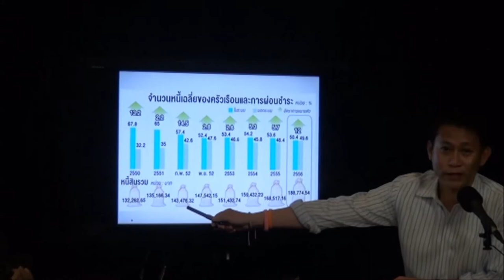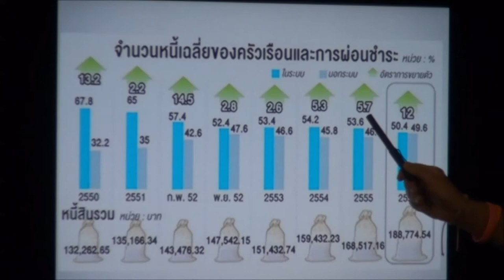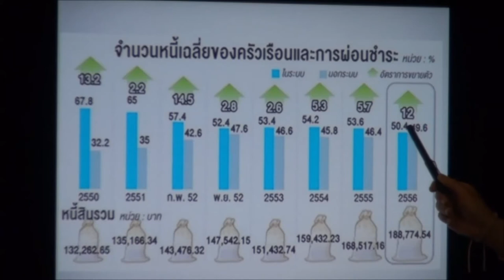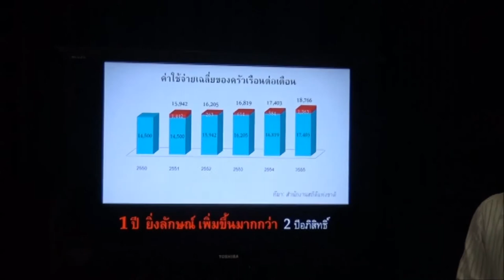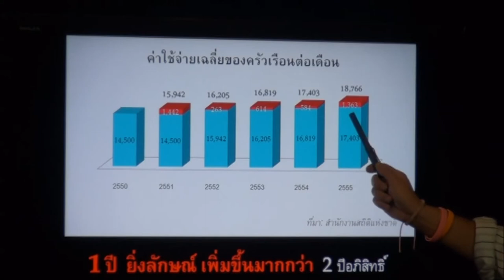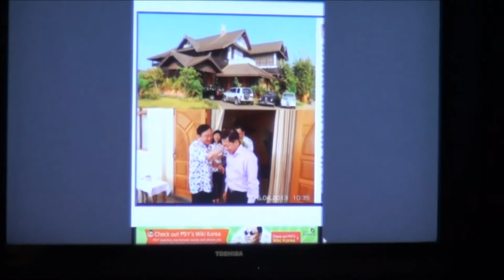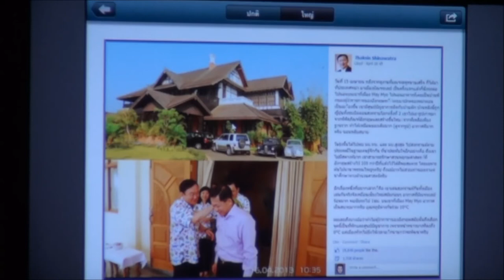แถลงข่าวประจำวันที่ 12 ก ค 56 ดร.สรรเสริญ /คุณมัลลิกา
- "สรรเสริญ" เปิดข้อมูล โต้รัฐบาลชี้หนี้ครัวเรือนปัจจุบันพุ่งสูงสุดในรอบ 5 ปี สูงกว่าสมัยประชาธิปัตย์กว่า 2 เท่าตัว
- "มัลลิกา" เรียกร้อง 'ยิ่งลักษณ์' 7 ข้อ แสดงจุดยืน ไม่ทำตามแผนการในคลิปเสียง